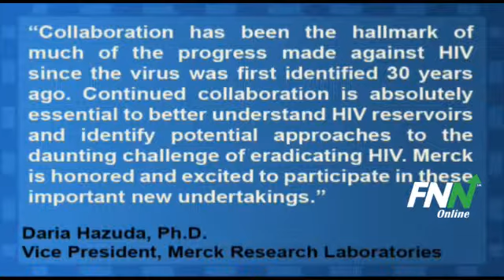Merck & Co. and Two Academic Institutions Take Part in HIV Battle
Merck & Co. Inc announced that the company will take part of two new joint efforts led by the University of North Carolina Chapel Hill and the University of California San Francisco to move forward of getting rid of HIV, the virus that causes AIDS.

Daria Hazuda, Ph.D., vice president, Merck Research Laboratories said, "Collaboration has been the hallmark of much of the progress made against HIV since the virus was first identified 30 years ago. Continued collaboration is absolutely essential to better understand HIV reservoirs and identify potential approaches to the daunting challenge of eradicating HIV. Merck is honored and excited to participate in these important new undertakings."

Merck has a potential upside of 11.6% based on a current price of $35.77 and an average consensus analyst price target of $39.93.